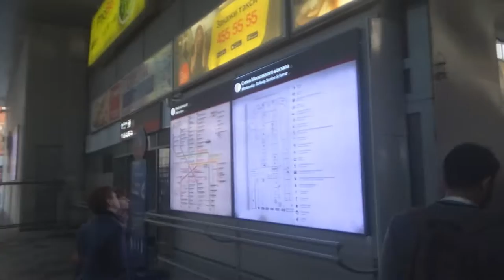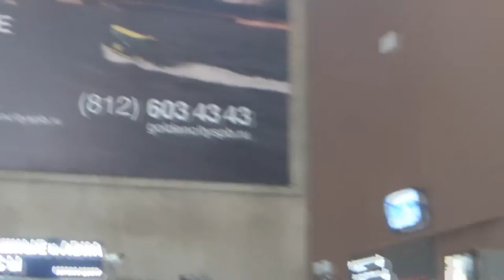Russia Ka Akhri Kinara Dunya Ka Shehar Jahan Raat Nahi Hoti St. Petersburg Moskovsky Railway Station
Russia Ka Akhri Kinara Dunya Ka Shehar Jahan Raat Nahi Hoti St. Petersburg Moskovsky Railway Station (Glavny Train Terminal) Pakistan To Russia Episode 8 Urdu Hindi. Ye shehar kyun keh Finland ke border par waqe hai is liye isay rus ka akhri kona ya akhri kinara bhi kaha jata hai. Kisi din main aap ko dunya ki abadi ke akhri kinare par abad logon ke ilaqe bhi dikhaon ga.
یہ روس کے شہر سینٹ پیٹرزبرگ کے ریلوے سٹیشن کی ویڈیو ہے. ان دنوں روس کے اس شہر میں سورج آدھی رات تک جگمگاتا ہے. یا یوں کہ لیں کہ ان دنوں یہاں مکمل طور پر رات نہیں ہوتی اور آسمان پر ہلکا نیلا اور سفید رنگ صبح ہونے تک دکھائی دیتا ہے. یہ سلسلہ یہاں موسم گرما تک جاری رہتی ہے. یہ شہر ر+وس اور فن لینڈ کے بارڈر پر واقع ہے اور خلیج فن لینڈ کے کنارے آباد ہے. آنے والی ویڈیوز میں اس شہر کے دریاۓ نیوا، سینٹ پیٹرزبرگ کی نہروں اور برفیلے سمندر کے بارے میں بھی بات ہو گی. دنیا کی سیر چینل پر روس کی اس سیر و سیاحت کی سیریز کی یہ قسط نمبر 9 ہے. سینٹ پیٹرزبرگ کے تاریخی ریلوے سٹیشن کے یہ مناظر جون 2018 کے ہیں. اس شہر کے خوبصورت مقامات آپ دیکھ سکیں گے اگلی ویڈیوز میں.
Dunya Ki Sair